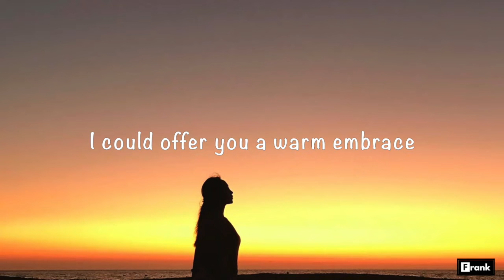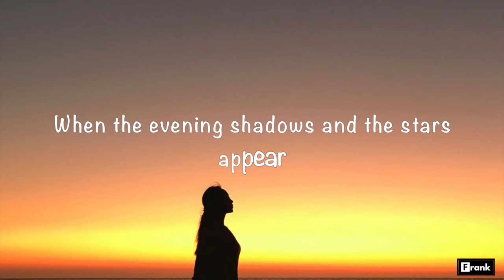Make you feel my love - Covered by Rose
Original Artist - Adle
Covered by Rose